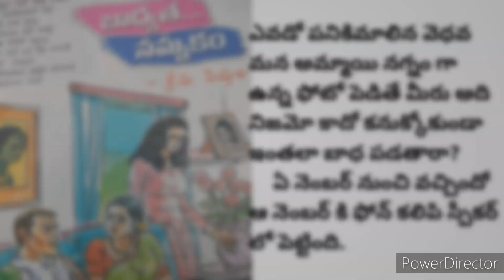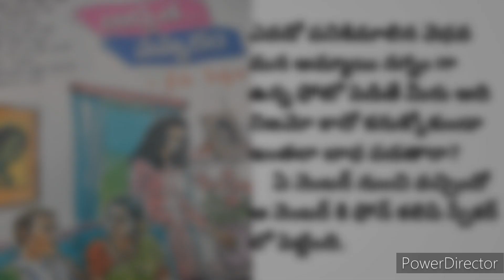పిల్లలకి అన్నీ ఇచ్చాము,గారాబంగా చూసుకుంటున్నాము అనగానే భాద్యత తీరిపోదు /Happy world with me